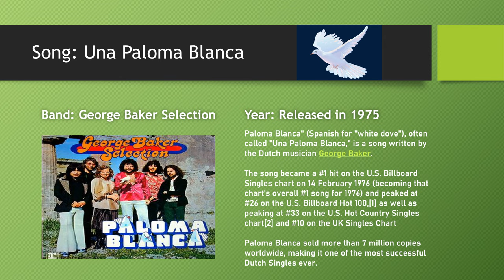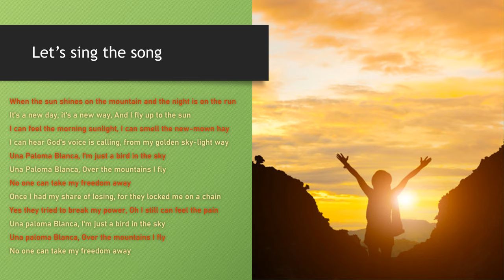Una Paloma Blanca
Lyrics:

When the sun shines on the mountain and the night is on the run..
It's a new day, it's a new way, And I fly up to the sun
I can feel the morning sunlight, I can smell the new-born hay
I can hear God's voices calling, from my golden sky-light way
Una Paloma Blanca, I'm just a bird in the sky
Una Paloma Blanca, Over the mountain I fly
No one can take my freedom away
Once I had my share of losing, for they locked me on a chain
Yes they tried to break my power, Oh I still can feel the pain
Una paloma Blanca, Over the mountains I fly